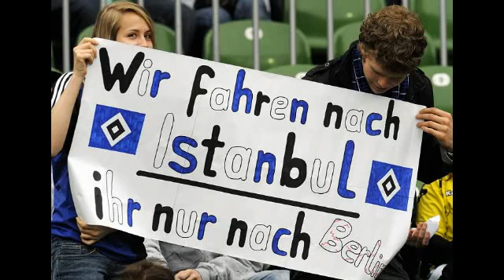Der HSV und die Jagd nach den verlorenen Titeln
Kleines Funmovie von mir!